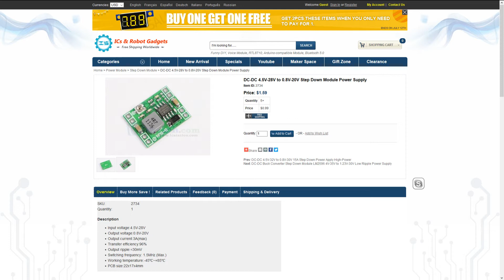Efficiency Test Of "4.5V-28V to 0.8V-20V Step Down Module" |From ICStation.com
Efficiency tests, including quiescent current test, of cheap and small buck converter. I'm really happy with this step-down module.

This module is based on MP1584EN.

Code: hhics
Max Use: 1 (one for per user)
Amount Limit: 100

This module was kindly provided to me at no cost.